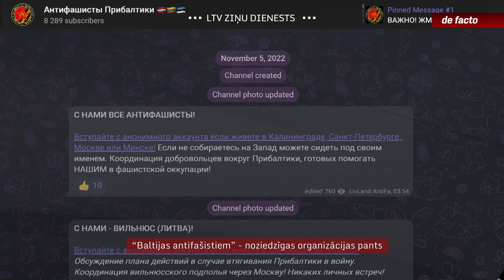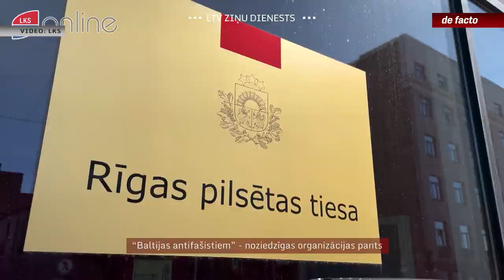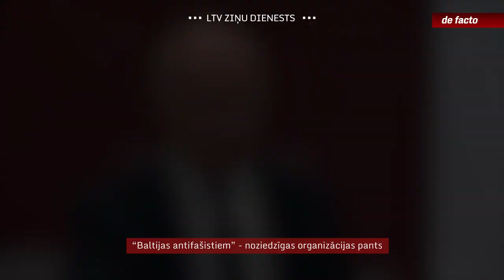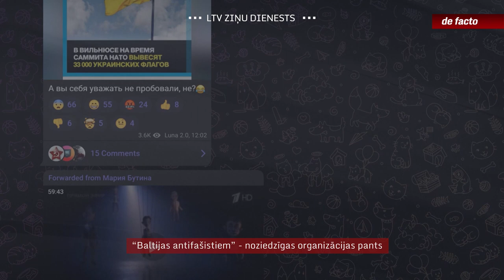"Baltijas antifašistiem" - noziedzīgas organizācijas pants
Pēc Krievijas iebrukuma Ukrainā pagājušā gadā vairāki prokremliski noskaņoti aktīvisti no Latvijas pārcēlās uz dzīvi Krievijā, acīmredzot, lai drošāk varētu izvērst propagandas darbu. Pret vismaz piecām personām pašlaik Latvijā notiek izmeklēšana par dalību noziedzīgā organizācijā, kas notiesāšanas gadījumā var draudēt arī ar mūža ieslodzījumu.